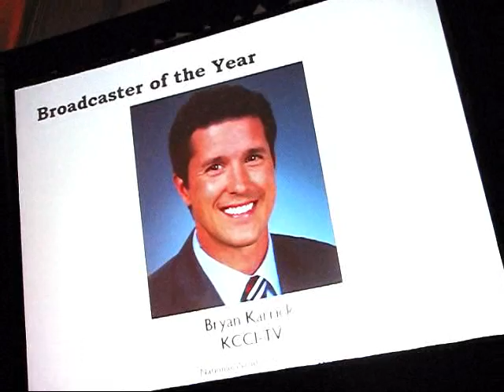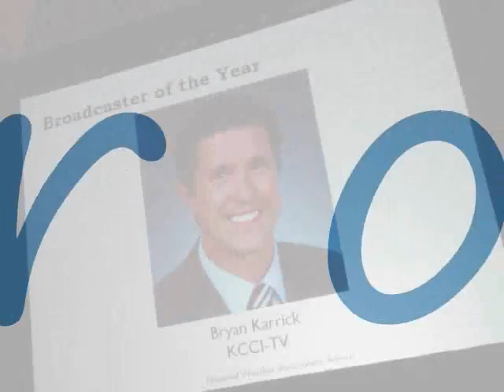NWAS09 Broadcaster of the year